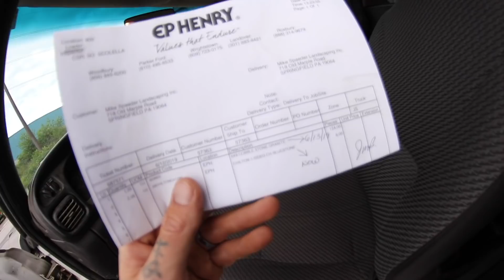MY MIND EPISODE 1 | A PENDING SERIES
Been stuck in reality!!! Thanks for the continuous support and good vibrations. It's on out here.